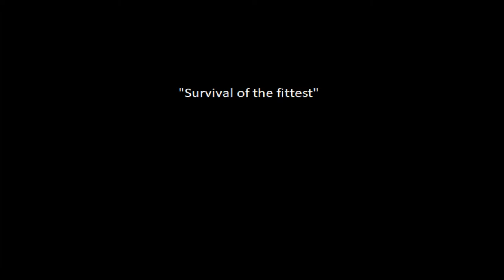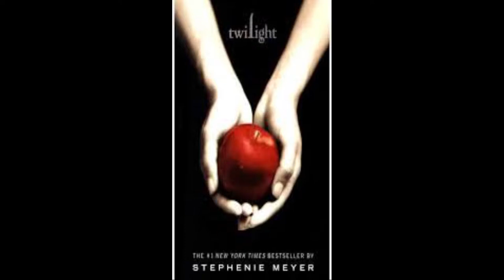Saviour sibling byensskole